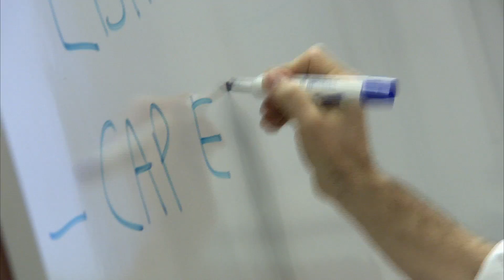Georgetown University Thank You